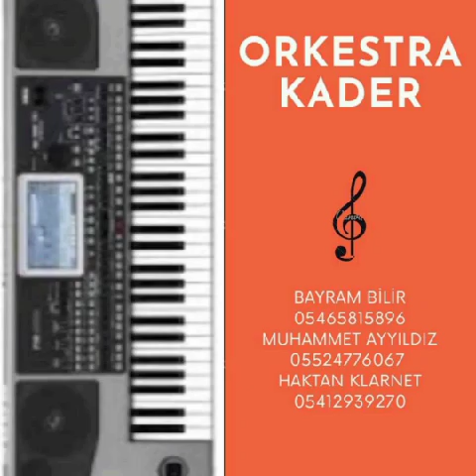OYUN HAVASİ BARTİN CAYCUMA DEVREK ZONGULDAK KOZLU EREGLİ ALAPLİ BAYRAM BİLİR ORKESTRA KADER